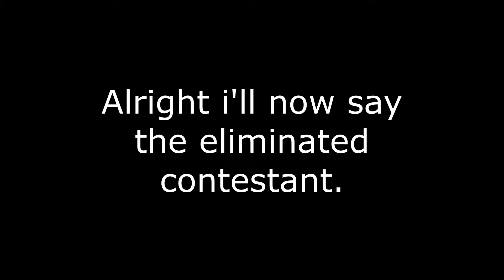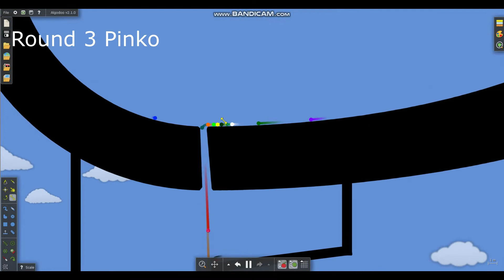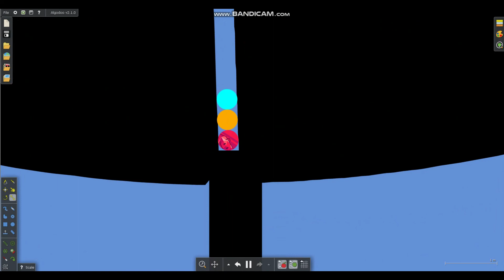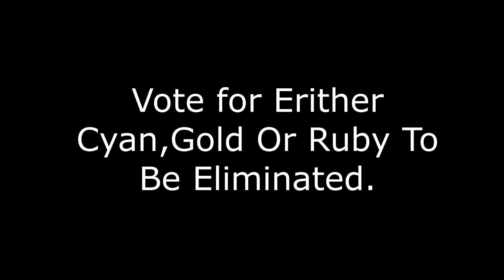The Amazing Marble Race Season 4 Part 2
The second part now.